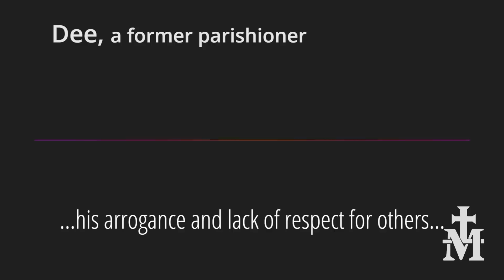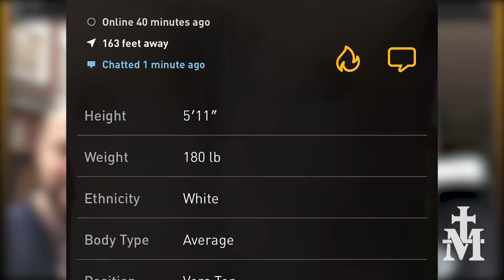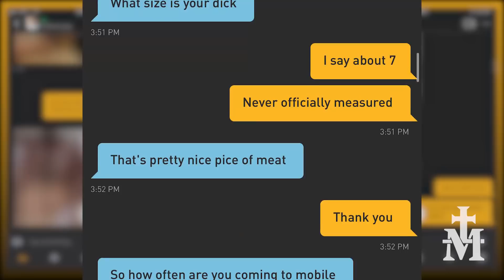Catholic — News Report — Gay Priest in the Heart of Dixie